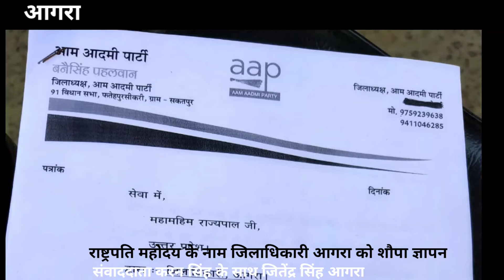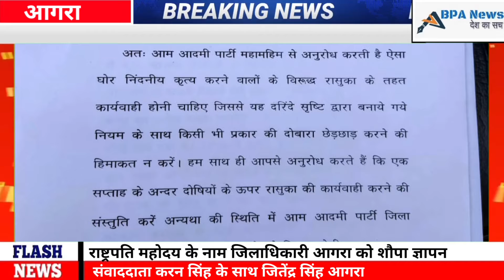आम आदमी पार्टी के कार्यकर्ताओं ने शौपा ज्ञापन